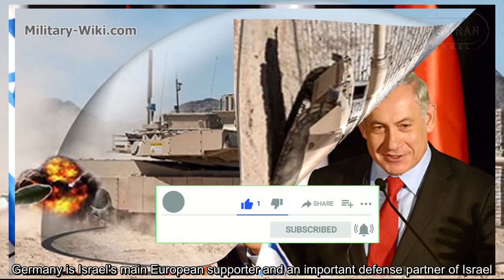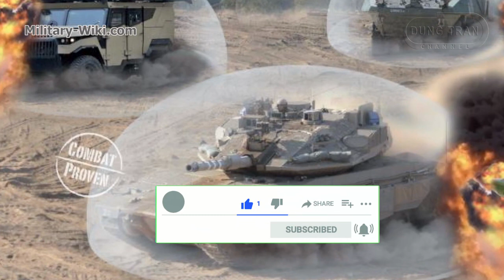How modern the Israeli "Trophy Shield" that the Germans use on their Leopard 2 Tanks?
After the US M1 Abrams tank, the German Leopard 2 tank is also being tested with a new, modern Israeli-developed tank shield system - Trophy - the active protection system.
The Trophy system was developed to protect Israeli tanks over the past decade. It was also fitted on the US M1A2 Abrams tank from 2019.
The agreement to buy the Trophy defense system was announced by the governments of the two countries on February 16, 2021. Accordingly, a company of Leopard 2 main battle tanks will be equipped with the Trophy system, the rest will be completed in the next few years.